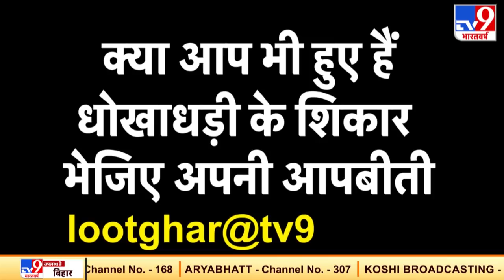क्या दुनिया World War 3 के मुहाने पर जा रही है ? | WW Conclave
क्या दुनिया World War 3 के मुहाने पर जा रही है ?, आर्मेनिया ने अजरबैजान के ड्रोन अटैक को किया नाकाम